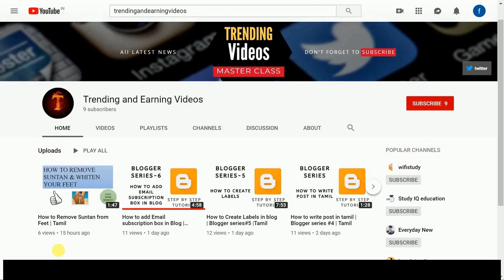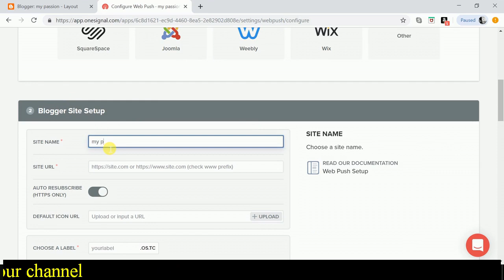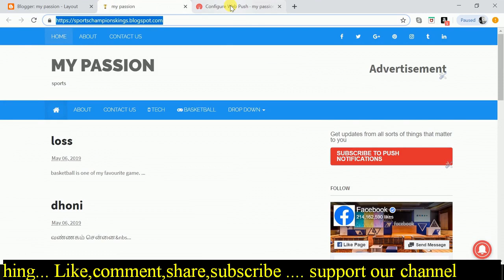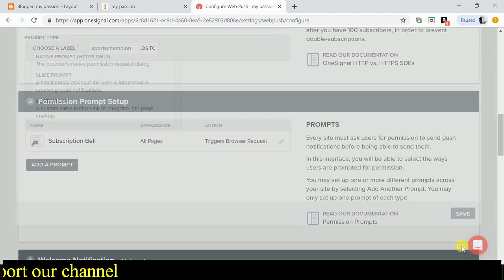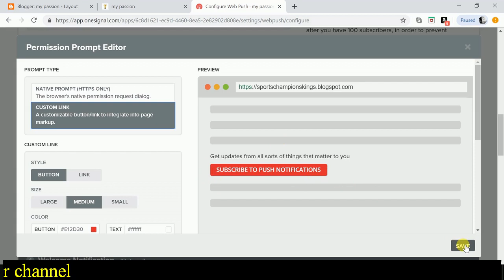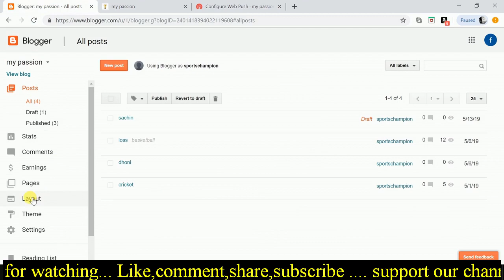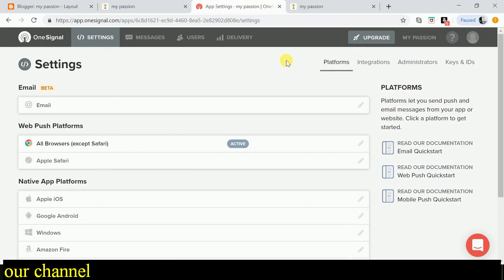How to Get Subscribe Bell in Blog | Blogger Series # 18 | Tamil